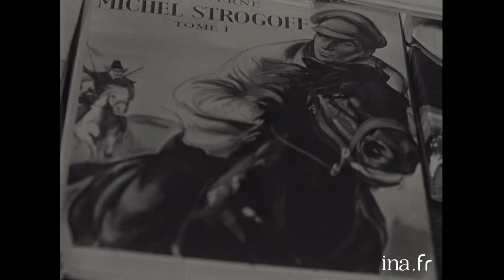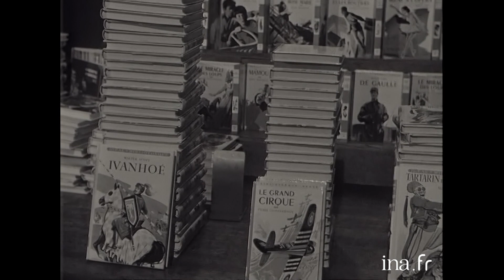Les Actualités Françaises du 07/12/1960 : Palais des Sports, Mauritanie … | Archive INA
Les Actualités Françaises : édition du 07/12/1960
Au sommaire :
- Du jazz avec Louis Armstrong et du théâtre au Palais des Sports. Le Palais des Sports va devenir salle de spectacle avec un concert de jazz  et du théatre avec le Festival Populaire de Paris.
- Perrette Pradier, Prix Suzanne Bianchetti.
- Le Colonel Rémy, Prix du Quai des Orfèvres. le Colonel Rémy, historien de la France résistante, reçoit le Prix du Quai des Orfèvres pour son premier roman policier « Le monocle noir ».
- Ivanhoé, héros préféré des moins de 15 ans. Une quarantaine d'enfants participent à un référendum sur la lecture organisé par l'éditeur Hachette ; ils votent dans une librairie en faisant des piles de livres : la pile la plus haute désigne  "Ivanhoé "de Walter Scott , héros préféré des moins de quinze ans.
- Bilan des chutes de plain-pied, 200 000 accidents. Avec la participation du personnel des Actualités Françaises (dont Monique HUGUET, Gilbert CODUR, Mr SOULIER, Mr LABAUME), passage en revue des accidents provoqués par des chutes, dans différents environnements de travail : bureau, échafaudages, chantiers...
- Triomphe de Kasavubu  à Léopoldville au Congo et arrestation de Lumumba.
- En Mauritanie, l'heure de l'indépendance.
- Les champions du tremplin élastique. A Francfort, premiers championnats d'Allemagne de saut sur tremplin élastique, aussi appelé trampoline, un sport venu des Etats-Unis
- Paris, station de... ski. Pour faire du ski en cette année 1960, même pas besoin de quitter Paris : le champion Jean VUARNET a mis au point un système pour skier dans sa chambre (sic), et une piste de ski en synthétique a été installée Porte de Versailles. Images de ces deux manières insolites de pratiquer ce sport !
- Saut à ski à New-York. Saut à ski en plein centre de New-York, sur une piste aménagée dans Central Park.
- Football : championnat de France.  Le Stade de Reims s'impose à Auguste Delaune (5-3) face au Racing Club de Paris. Résumé du match.